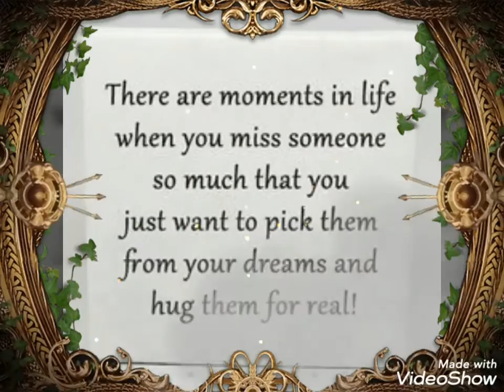Happy birthday in heaven Daddy♥️ 19/06/2020